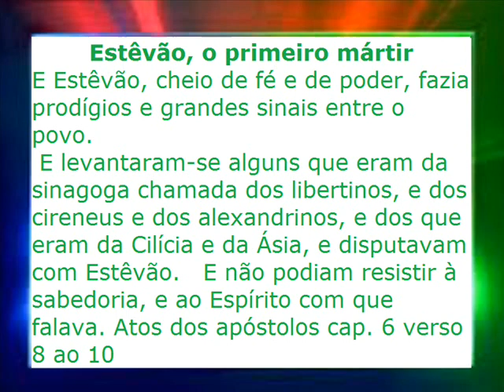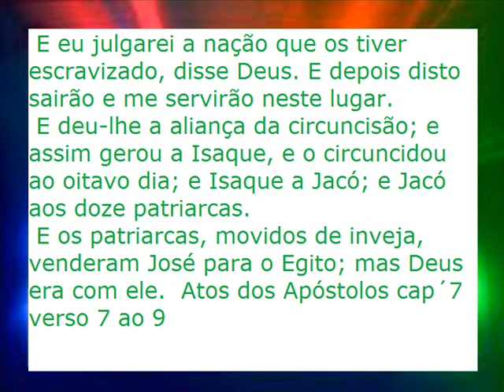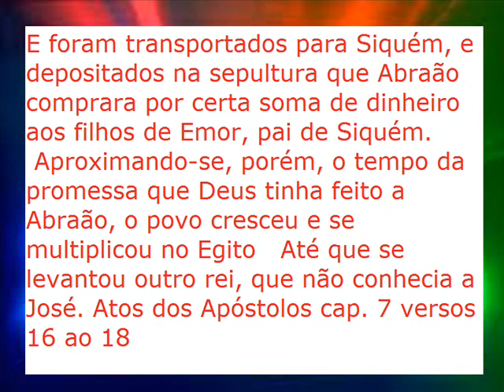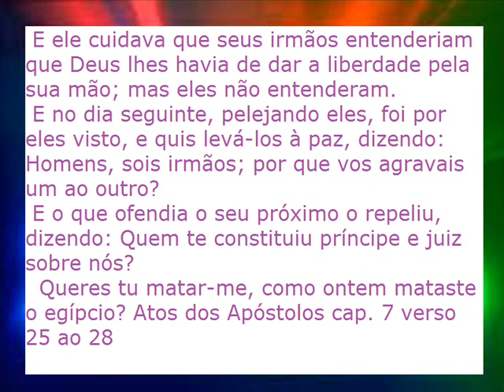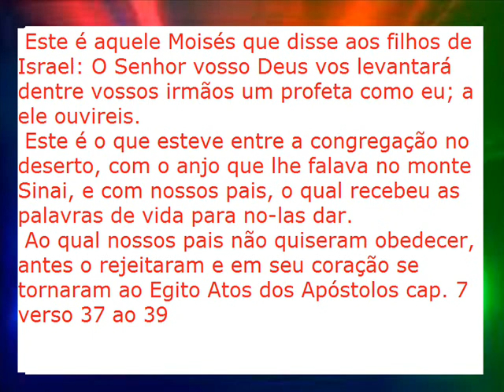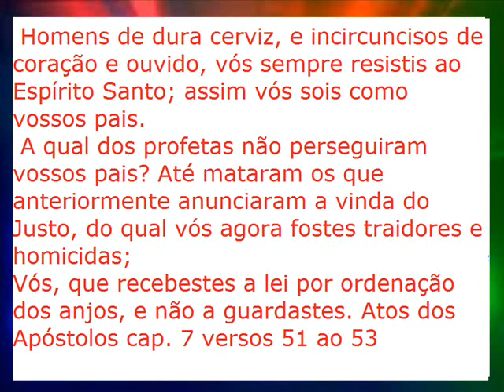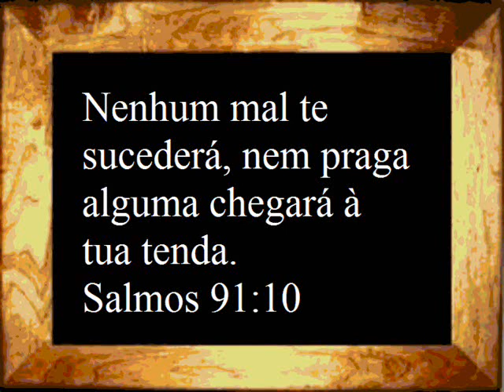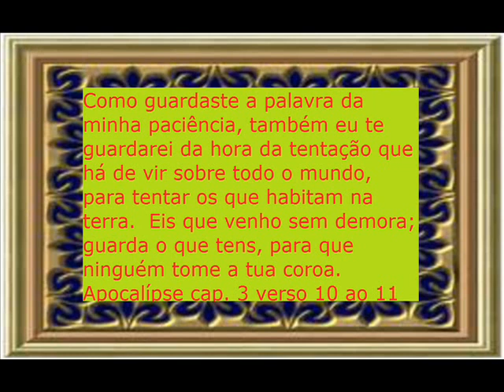Estêvão o primeiro Mártir, Atos dos Apóstolos cap. 6 e 7 com hinos CCB.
videos Favoritos